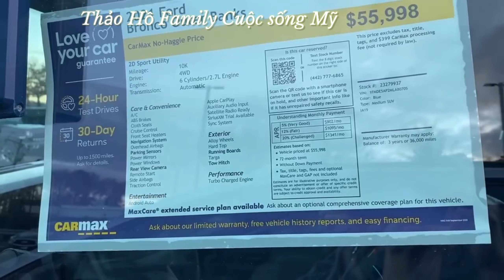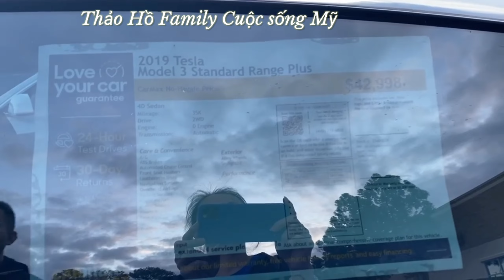Xe Hơi Cũ Ở Mỹ Không Hề Cũ | Carmax ở Virginia Nhiều Xe Hiệu Mắc Tiền | Xe Đã Qua Sử Dụng